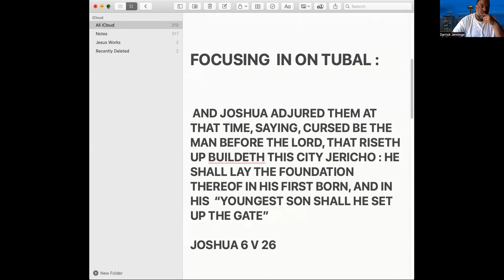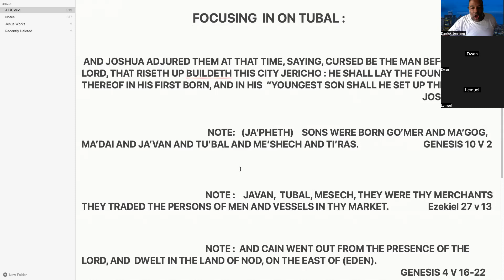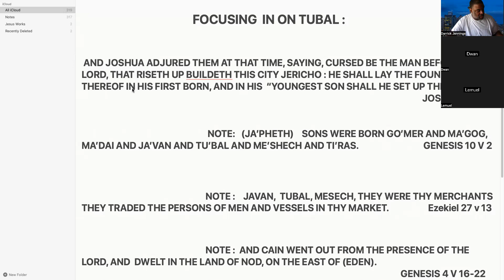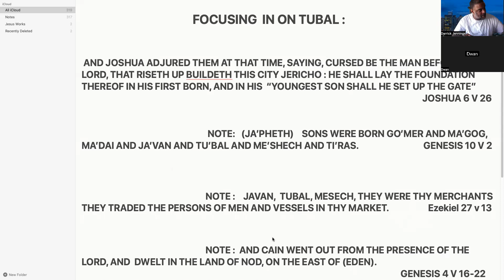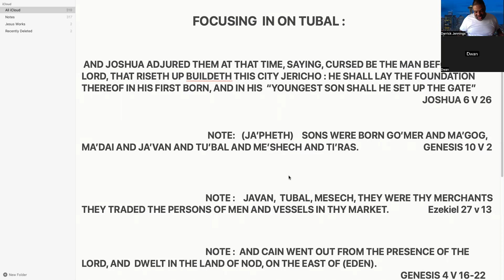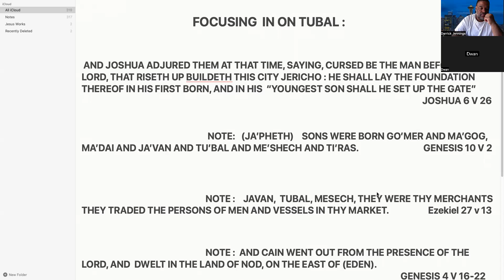Christ the head : focusing in on tubal. Part 2